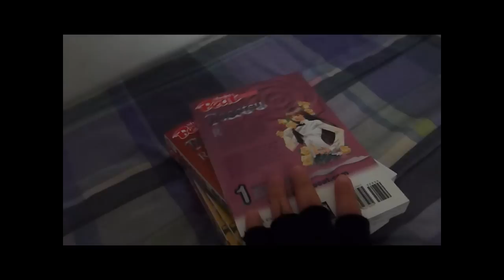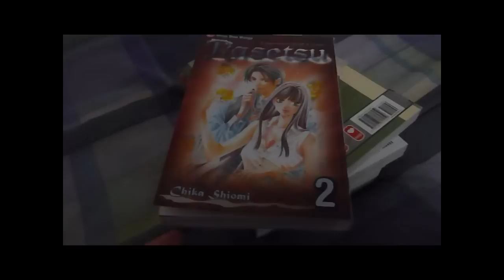Oct / Nov Manga Update